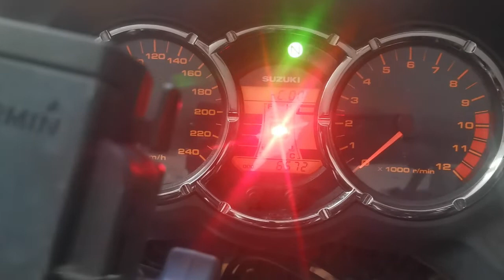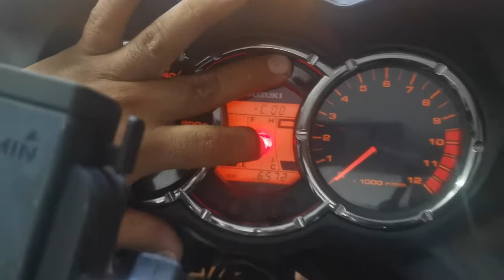FALLAS MAS COMUNES SUZUKI V strom 1000 2013 Y COMO LAVAMOS LOS INYECTORES CON BOYA.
FALLAS  MAS COMUNES SUZUKI  V strom 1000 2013
codigos  de error
modo diagnóstico
lavado de inyectores con boya